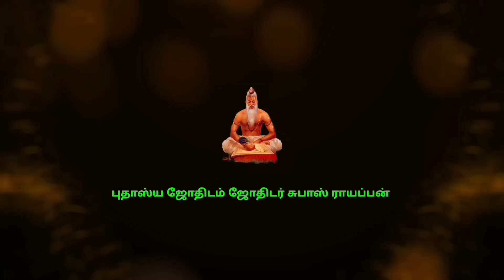தனுசு ராசி சுக்ரன் பெயர்ச்சி பலன்கள் 2022